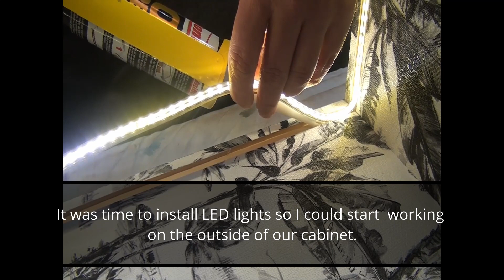Modern display cabinet transformation into drinks - gin cabinet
We decided to take this not so old and very unwanted display cabinet and turn int something that catches the eye. I hope you will like it and we will post more videos with amazing transformation in near future.

Materials used in this restoration 👇
Annie Sloan Athenian Black chalk paint:

I sell all of my restyled furniture locally in Aberdeen, Scotland, UK . You can always see what I have available for purchase at:

You watching these videos supports my small home business. I am grateful for each and every one of you!